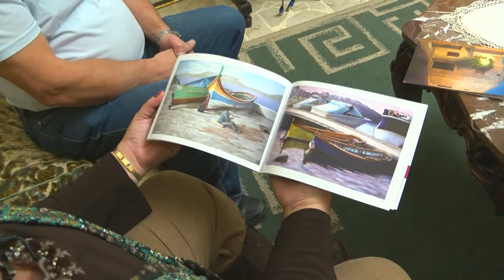Know the ARTist - martin formosa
Meeting with Martin Formosa from Malta